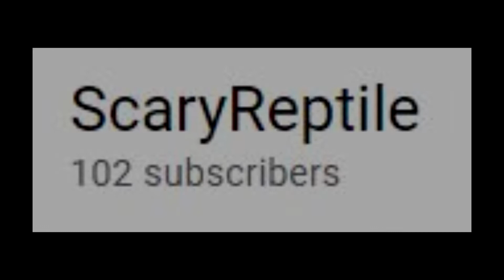100SubSpecial (audio warning )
summary of my channel I guess lmao.
sadly couldn't think of how to get like half my videos included in this, especially the songs.
but whatever.